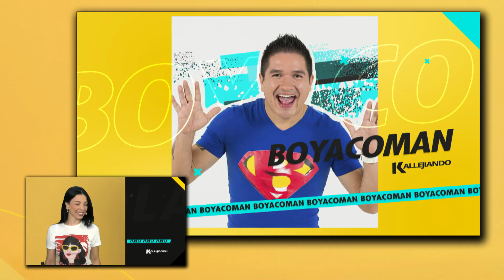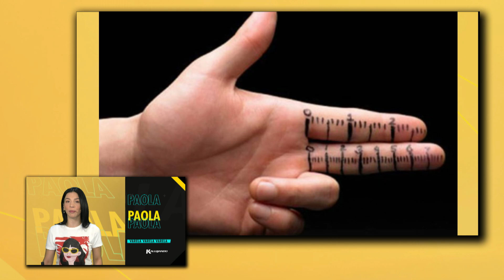La parte donde los pulpos guardan el semen y más datos curiosos- La Kalle